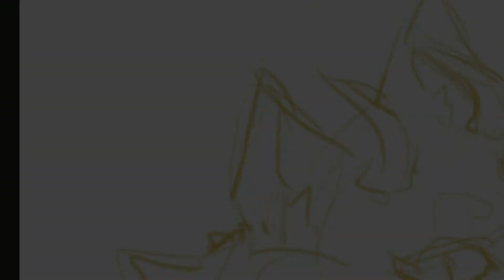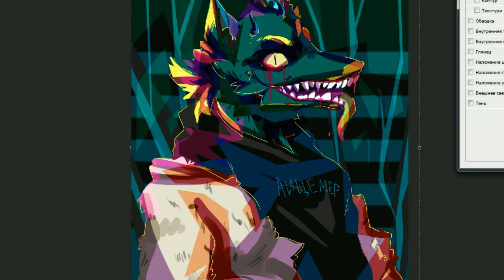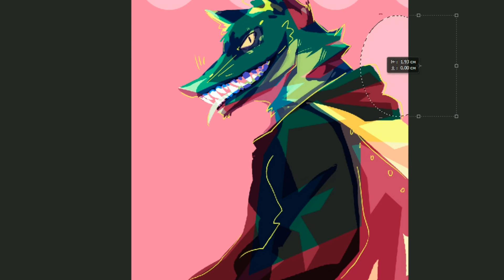D.K. and CMH - speedpaint (Photoshop CS6)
A whole week to draw them and finally got the hands :3